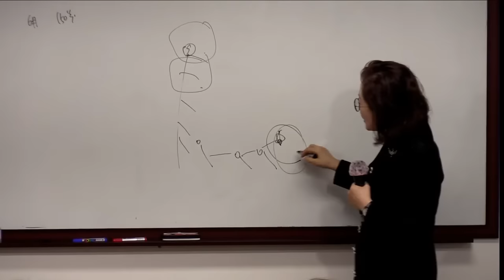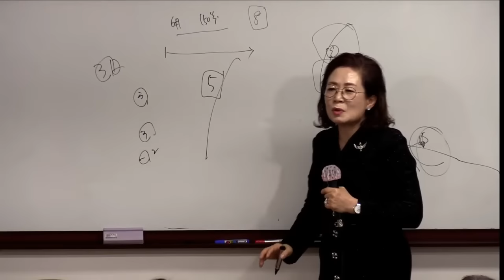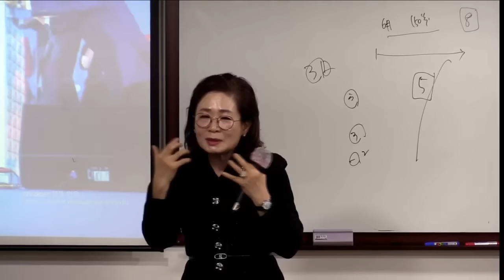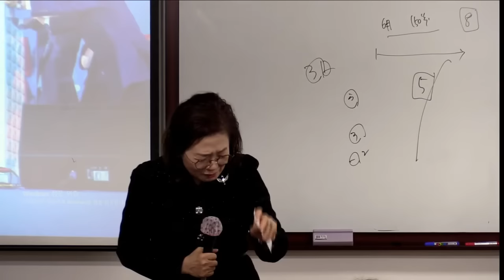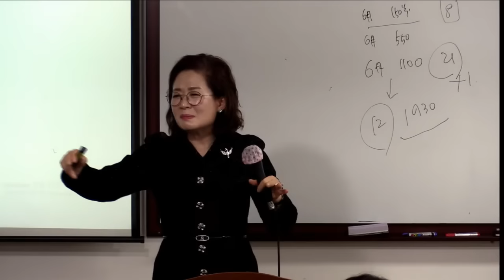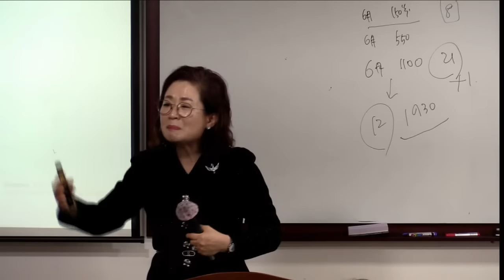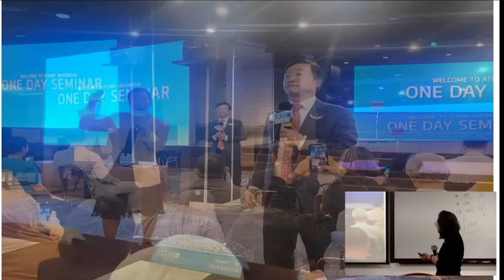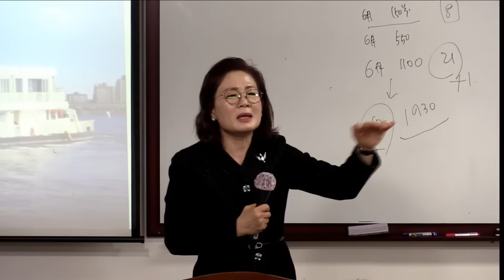TOP 연합 원데이(성공의 길) 백성옥 RM